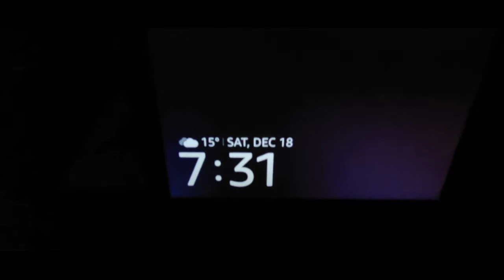I need a fur bff to take me out of winter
I need a bff to take me out of winter